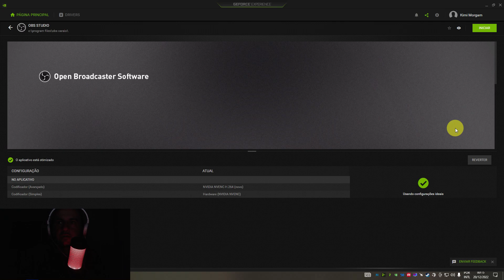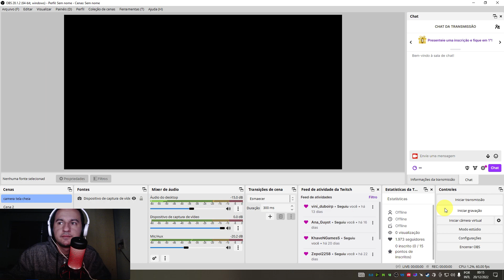Fix: Nvidia Nvenc Obs Error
O jeito mais simples, funcionando 100% 2022.